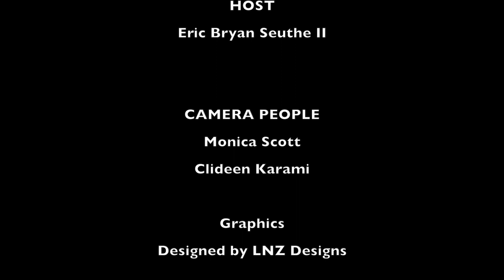Nerd Social - Ep 7: How To Cosplay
Nerd Social is a show from Nerd News Social, where the Host. Eric, gets together with four experts and talks about certain topics that are interesting, helpful, or needed in society.

For our seventh episode, the experts discuss the topic of "How to Cosplay".

On our panel is:
Bryan - @oh_hai_Bonzai
Erin - @othertallgirl
Samantha - Stiarna
Angela - @anjerari

Nerd Social was filmed at:
Seven Deadly Fairies

Graphics:
Designed by LNZ Designs